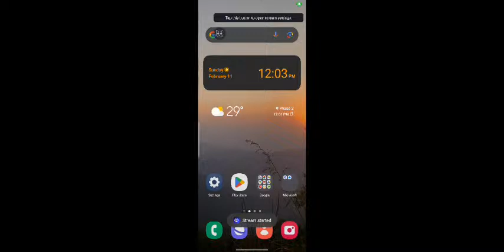Bootcamp ațang aw niang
bgmi pro player... cum vlogger